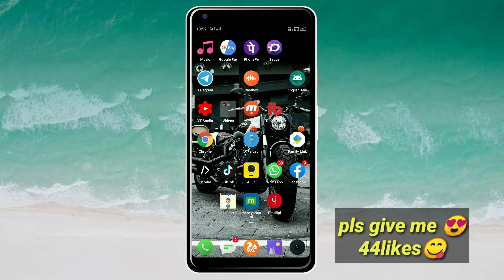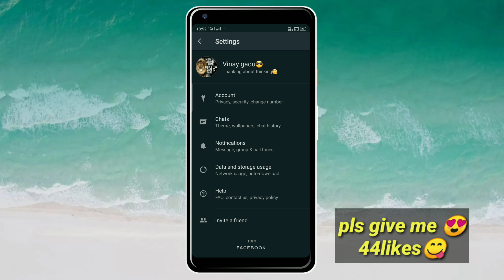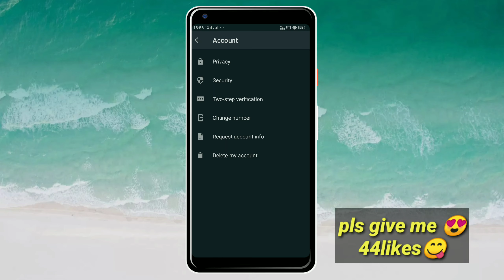Whatsapp లో త్వరగా ఈ సెట్టింగ్ on చేసుకోండి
In this setting useful for every whatsapp user must know this and don't use fb whatsapp it's very harmfully for your mobile.